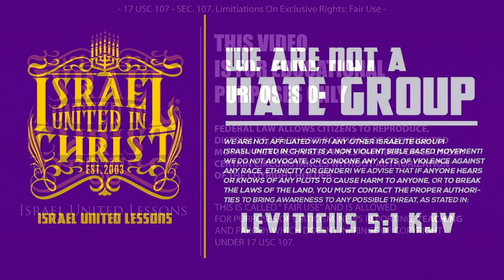IUIC | Where is the Black Man Loved At?